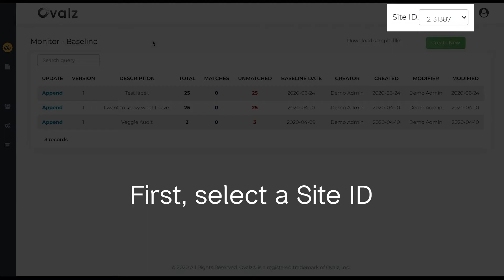Running Reports with Ovalz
How to run reports with Ovalz